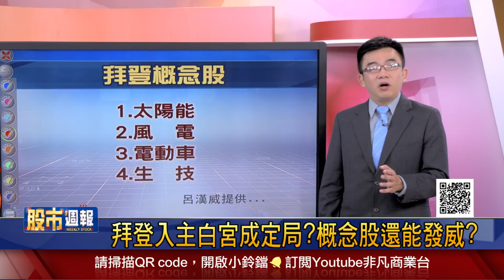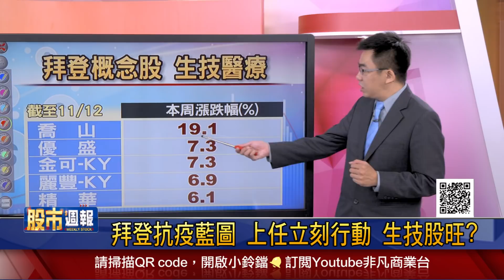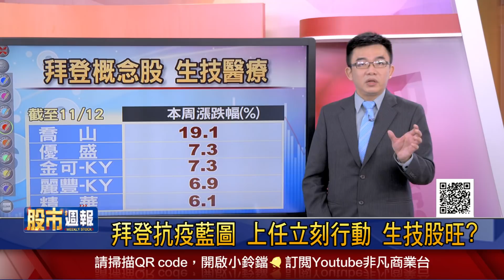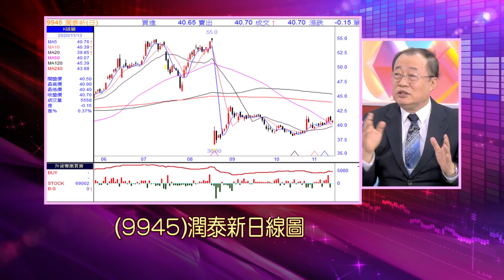【拜登入主白宮成定局?概念股衝?再生能源業樂見拜登當選 綠能發展加速?拜登抗疫藍圖有譜 生技旺?前3季獲利大增 遠見高配息?建案入帳 潤泰新俏?】股市周報*曾鐘玉20201115-3(呂漢威X戴興明)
《YOUTUBE網路版》周日晚上 21:00
《非凡商業台》(有線電視89.90台)周日晚間 20:00
《台視財經台》(MOD 521台) 周日早上7:30